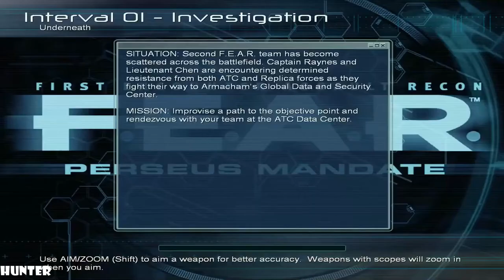FEAR Perseus Mandate Walkthrough PART 1 PC MAX OUT (1080p60FPS)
Just after ATC murders Aldus Bishop and openly begins to battle against F.E.A.R. and Delta Force, Commissioner Rowdy Betters airdrops a second F.E.A.R. team to ATC's secondary facility to investigate the company and any wrongdoing it is involved with. This second F.E.A.R. team consists of Captain David Raynes, Lt. Steve Chen, and the unnamed F.E.A.R. Sergeant (the player character). After battling through Replica soldiers and ATC security forces, the second F.E.A.R. team discover that a third faction has already infiltrated the ATC facility and killed everyone inside. This faction consists of highly trained mercenaries known as "Nightcrawlers", who are armed with advanced weapons. The Nightcrawler ranks also include several elite super-soldiers who possess the same SloMo

PC SPECS:
- cpu: INTEL i9 9900K 4.86ghz
- mainboard: ASUS ROG STRIX Z390-F GAMING
- vga: ASUS RTX 2080 Ti Strix OC 11GB
- ram: KINGSTON PREDATOR DDR4 32GB 3466 MHZ CL15
- ssd: SAMSUNG 970 Evo 1TB M.2 SATA 3400/1500
-hdd : WDD RED 6tb x3
- psu: EVGA 1300WATT
- cpu cooler: CORSAIR H100I V2 HYDRO SERIES
-case: Phanteks Enthoo Evolv atx + RGB LED